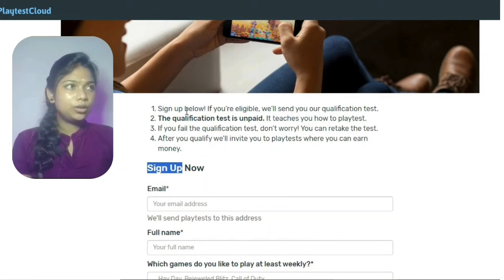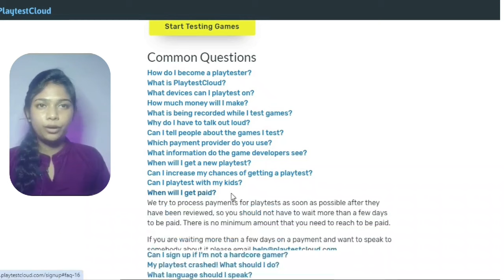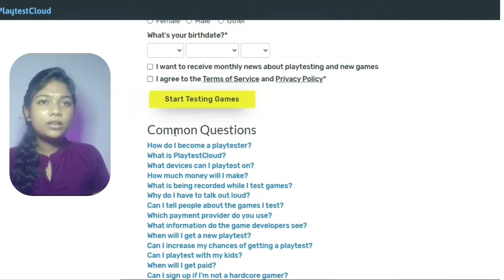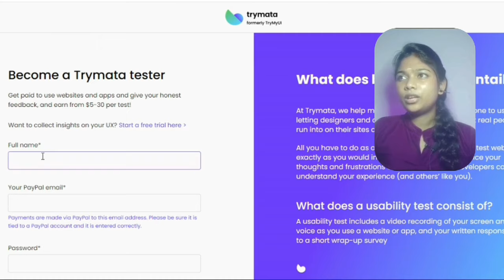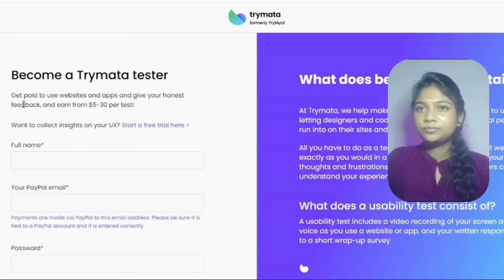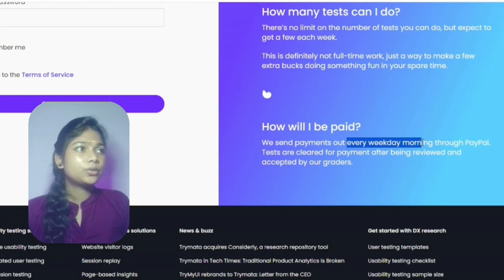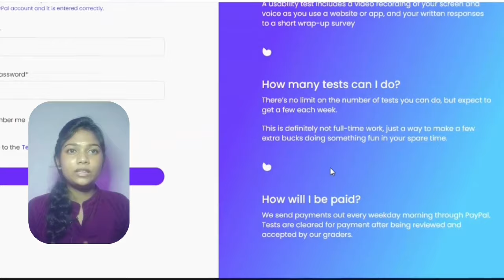Top 2 Websites to Earn Money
Explore financial freedom on my channel! Discover top websites for earning money, part-time gigs, and passive income. 💸✨